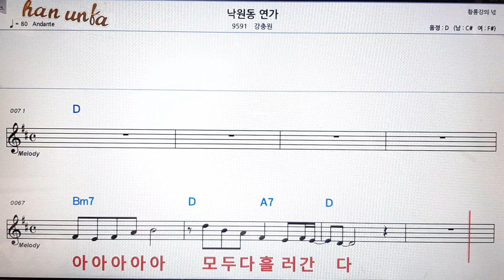낙원동 연가/강 충원👍노래 반주, 코드 악보,가라오케💋Karaoke*Sheet Music*Chord*MR